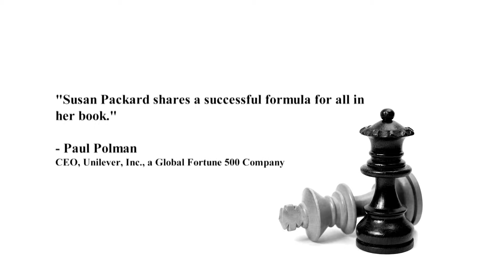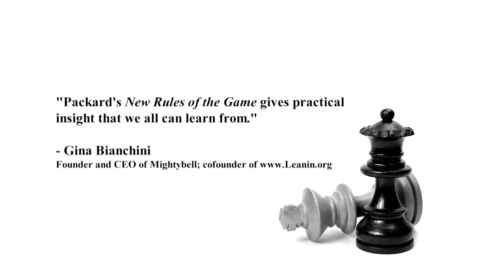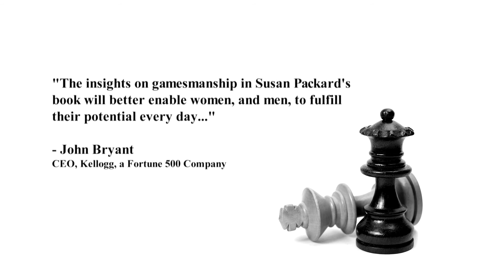"New Rules of the Game: 10 Strategies for Women in the Workplace" by HGTV co-founder Susan Packard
In my new book New Rules of the Game, I’ll teach men and women how to cultivate gamesmanship—a strategic way of thinking regularly seen in the video game and sports worlds—and most often among men—that develops creativity, focus, optimism, teamwork, and competitiveness. Gamesmanship is a way of thinking, and it’s an attitude.